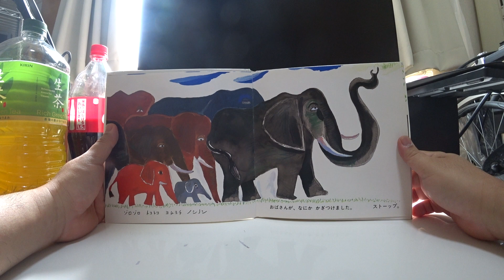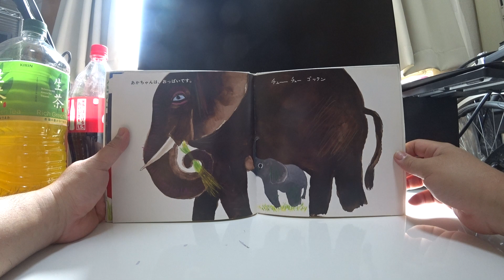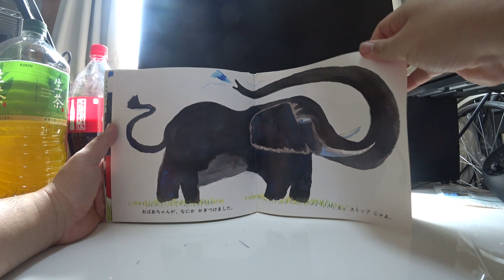ひるねのね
ゾロゾロ　トコトコ　ヨチヨチ　ノシノシ
ゾウの　かぞくが
ゆっくり　ゆっくり　あるいていきます。

ゾウの　かぞくが　あさごはんに　でかけます。

せんとうは、おばさん。いちばん　うしろは、おばあちゃん。
あかちゃん　まんなか。おかあさんと　いっしょ。

おばさんが、なにか　かぎつけました。　　ストーップ。

きの　はっぱです。

ムシャムシャ　パクパク　バリバリ　バクバク

あかちゃんは、おっぱいです。　　チューチュー　ゴックン

つぎ　しゅっぱーつ。

おねえさんが、なにか　かぎつけました。

ストーップ。

くさの　ごはんです。

パクパク　ムシャムシャ　サクサク　ムシャムシャ

あかちゃんは、おっぱいです。

チューー　チューー　ゴックン

おばあちゃんが、なにか　かぎつけました。

スッ　ストップ　じゃよ。

おみずです。

ジュルジュル　ゴックン　スイスイ　ゴックン

あかちゃんは、やっぱり　おっぱいです。　　チューチュー

ムニャムニャ　ゴックン　　なんだか　ねむくなりました。

コテッ

ぜんいん　きゅうけーい。

あかちゃん　おきるまで、みんな　ひるねのね。

２０１１ねん１０がつ　はっこう
こどもえほんランド③